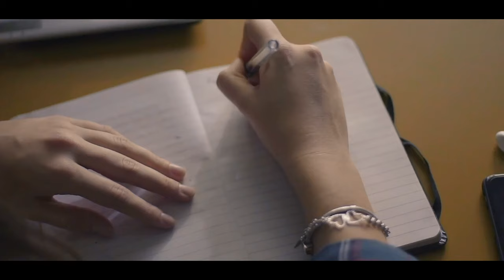Practical Steps for Digital Safety - Episode 8 - Digital Dangers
In this eighth and–for now–final episode in our Digital Dangers series, we briefly take stock of the lessons learned in earlier episodes while focusing on what Catholics must do to keep their families and themselves safe in the digital age. Catholics may feel like they cannot keep up with all of the dangers modern technology brings. They may even feel out of step with the world. As Father Jonathan Kopec discusses in this episode, Catholics are often called to stand apart from contemporary society, including its comforts and conveniences. But as Father also highlights, this is not a cause for despair, for as keepers of the true religion who trust in God’s providence, we can overcome the world. Thank you for listening to our series on Digital Dangers.